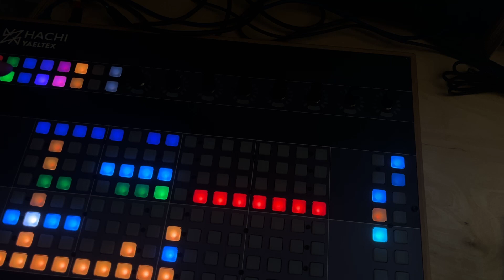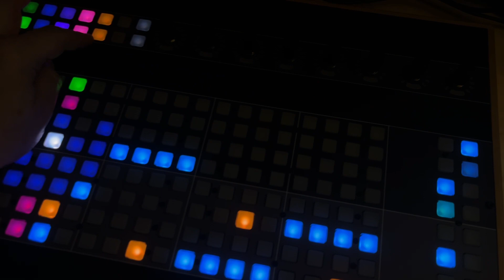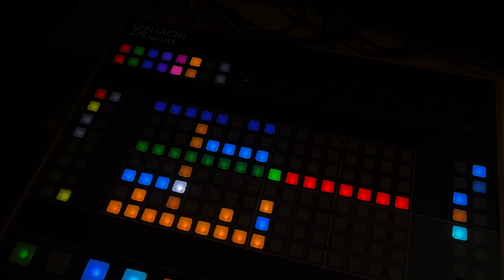Hachi on Yaeltex short demo